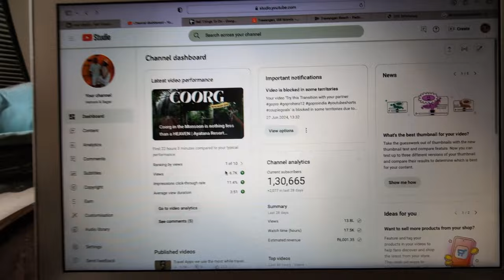Best South Indian Food in Ahmedabad - Weekend Vlog | Himani & Sagar